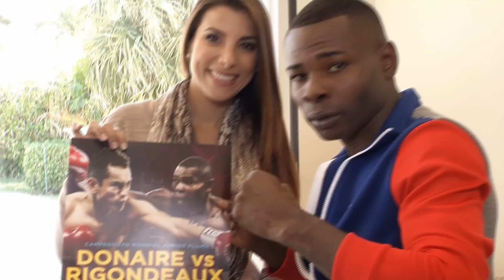Guillermo Rigondeaux Wrap for Republica Deportiva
I normally produce sports segments for Univision News and Primer Impacto. But this time, I was given the opportunity to incorporate some of my story-telling skills into an exclusive piece with Cuban Batamweight Boxer Guillermo Rigondeaux who prepares to fight World Champion Nonito Donaire next week. Here, you'll learn a little more about Rigondeaux's life, passion & mission as a professional boxer... and, what this fight means for his career.

*DO NOT DUPLICATE OR EDIT